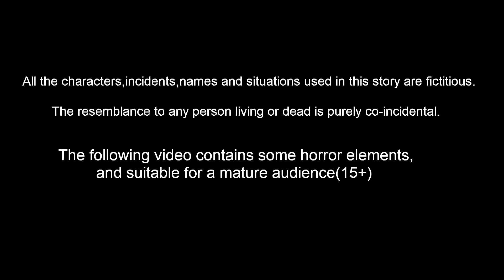దెయ్యాల కూర | Telugu Kathalu | Bedtime Stories | Panchatantra kathalu | Horror Stories |Fairy Tales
దెయ్యాల కూర | Telugu Stories | Moral Stories kathalu - Bedtime Dreams TV |
 telugu Story - Panchtantra kathalu | Telugu Kathalu | Bedtime Stories | Panchatantra kathalu | Telugu Moral stories | Telugu Fairy tales